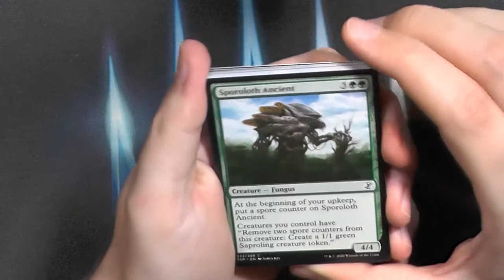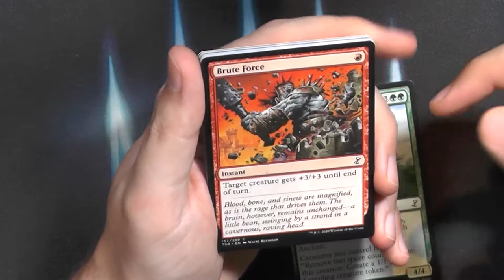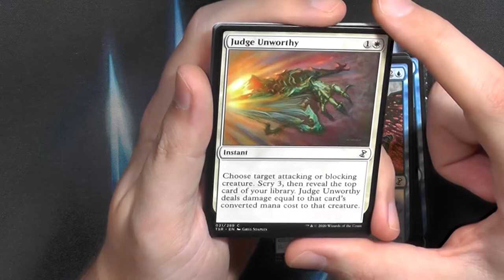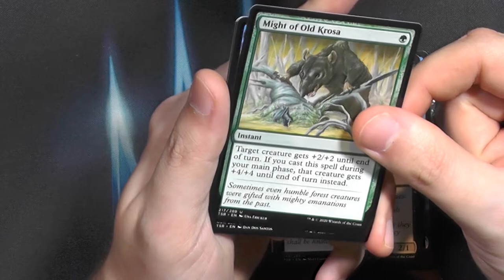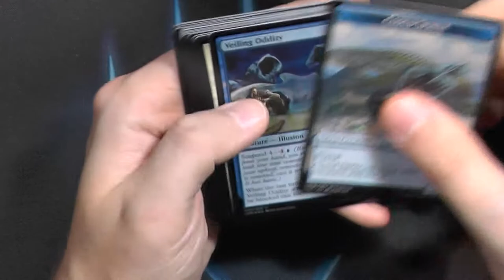Time Spiral Remastered Booster386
Und NOCH ein TimeSprial Remastered, das war damals begehrter als Gold :D